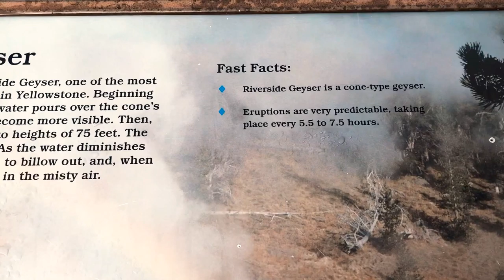Watching a geyser in Yellowstone, USA